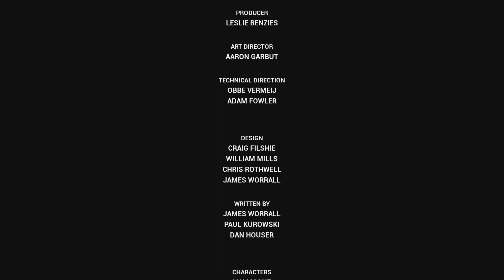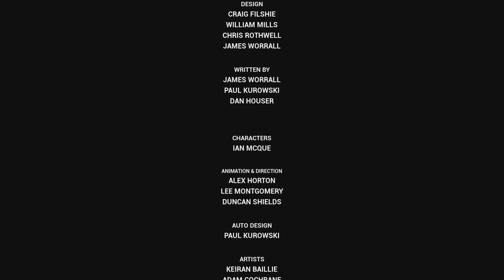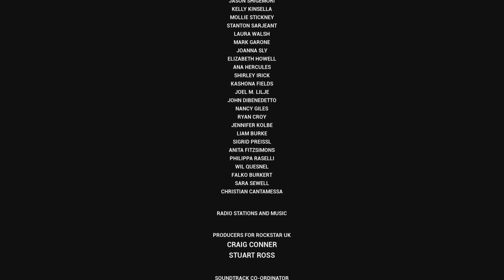Claude finally gets his Revenge in Catalina|Grand Theft Auto III Definitive Edition Finally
Today is a sweet endin for Claude in Liberty City as he finally kills his EX girlfriend Catalina and also happy late birthday to GTA III since it game out a few days ago on 2001 this month